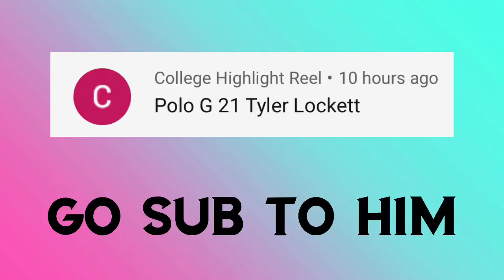Tyler Lockett highlights 2019/2020